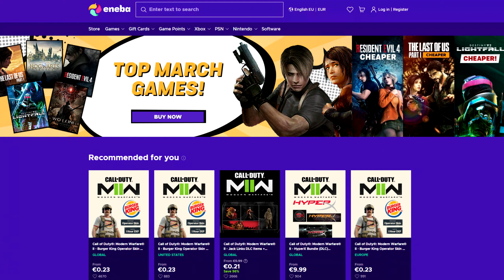Το Καλύτερο Loadout στο Fortnite!